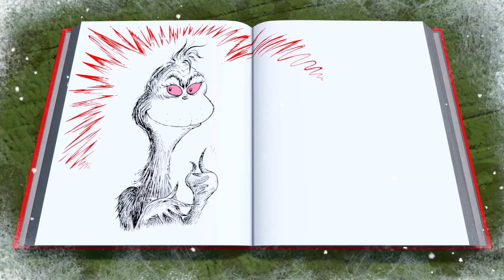The Grinch: Christmas Adventures [Switch/PS4/PS5/XOne/XSX/PC] Gameplay Trailer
Inspired by the classic children's book, How The Grinch Stole Christmas!, play as The Grinch to steal the Whos' Christmas in a vividly colorful, side-scrolling platformer.

The Grinch: Christmas Adventures is coming to Nintendo Switch, PS4, PS5, Xbox One, Xbox Series X|S and PC on October 13, 2023.